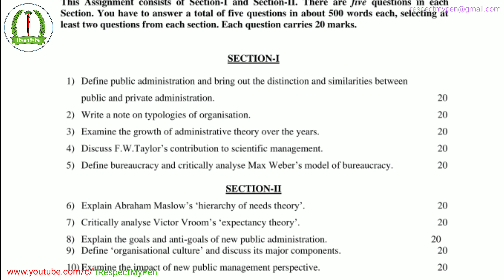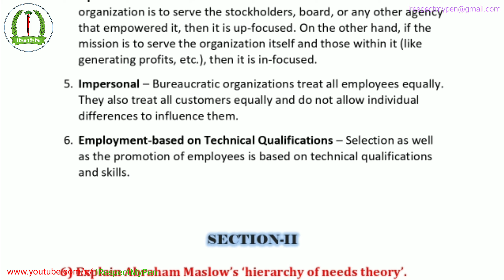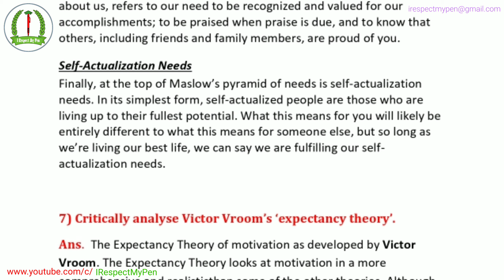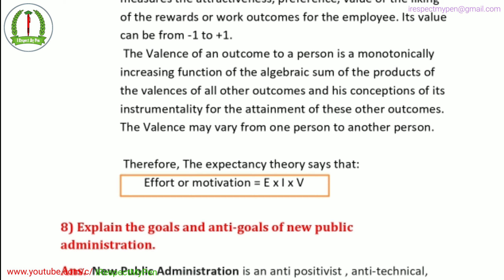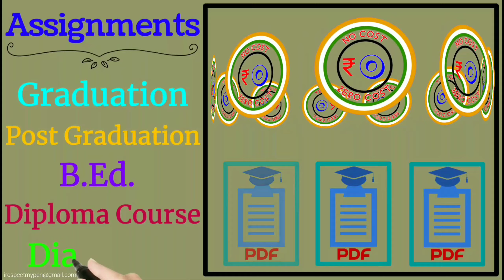MPA 012 Solved Assignment 2020-21 IGNOU | Administrative Theory | M.A Public Administration 2021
Dear Sincere Learners,
You all are most welcome to India's No.1 and 1st Fully Free Channel

Here you get your Fully..
[1] Free Solved Assignments in PDF
[2] Free Exams Preparation Materials and Notes in PDF
[3] Free Colourful Diagrams in PDF

अपने Assignments, Notes और Diagrams के लिए Regular "I Respect My Pen" Channel की Playlists में देखें।

हम आशा करते हैं कि आप सफल हो जाए।
आपका Assignments पूरा हो जाए और आपको अच्छे Grades मिले।
आप हमारे Notes की Help से Exams में अच्छे Scores कर पाए।
हम आपके Assignments, Notes और Diagrams के लिए बहुत मेहनत करते हैं, क्योंकि हम Teachers हैं और आपकी Problems समझते हैं।
हमें आपकी Help करके खुशी मिलती है।

आपसे एक Request है कि जब भी आपको मौका मिले आप भी Sincere Students की Help करें।
धन्यवाद!!

Dear Sincere Learner,
We Are Uploading a Solved Assignment for :
M.A. Master of Arts
( PUBLIC ADMINISTRATION )
Post Graduation

The Title of Assignment is :
ADMINISTRATIVE THEORY

The Course Code of Assignment is :
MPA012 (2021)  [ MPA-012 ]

This is Fully Solved Assignment.
The Assignment is Written Correctly.
Pause the Video and Note Down the Answers..

You Can Achieve a PDF File for This One.
It Will Be Uploaded On Next.
The PDF File is Uploading soon.
You Have to Wait for Your PDF File.
If You Have No Time to Wait Then This Video is the Best Option for Your Assignment.

To Download PDF File Click On The Link🖇️ Below, You get The PDF File After Hitting The Link 🔗

And
Good Luck !!

You may print or download to a local hard disc extracts for your personal use Like - Reading, Writing & Learning and non-commercial use only.